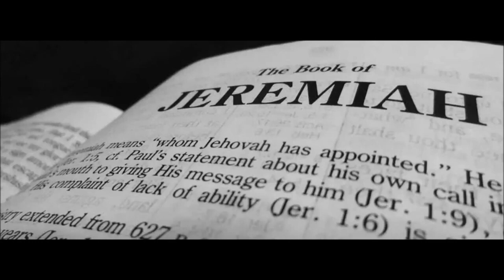Overview of the Book of Jeremiah, chapter 3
Hope of Israel Worldwide Radio host Aleksandar Veljic continues his series on the Overview of Jeremiah. So much we can learn from the prophet Jeremiah and his writings.